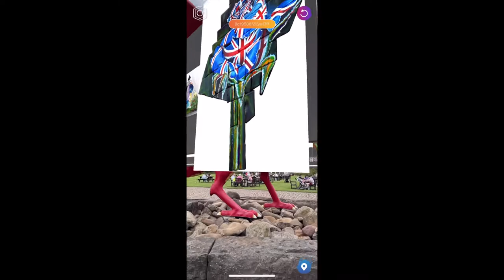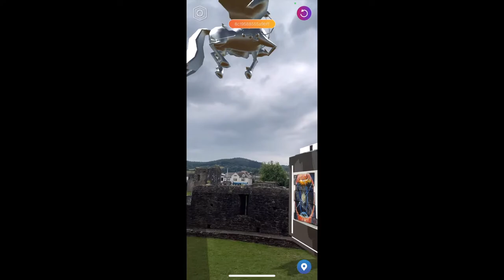Over the Reality with Federico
Federico Garcia's art paintings exposition in Augmented Reality running in Wales and England.